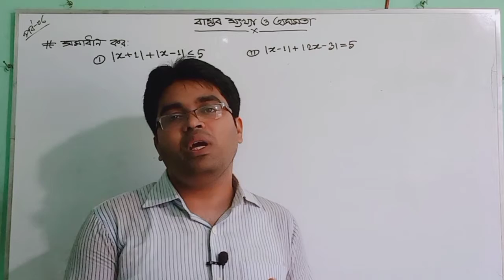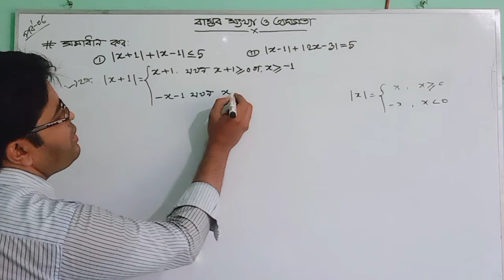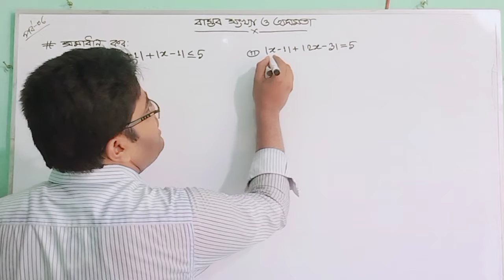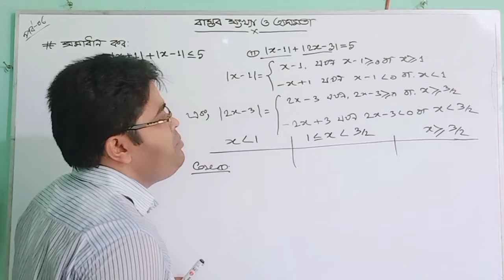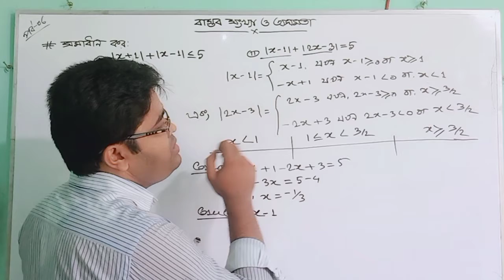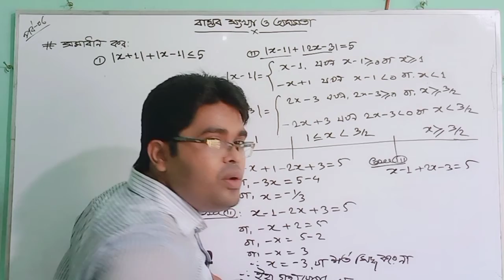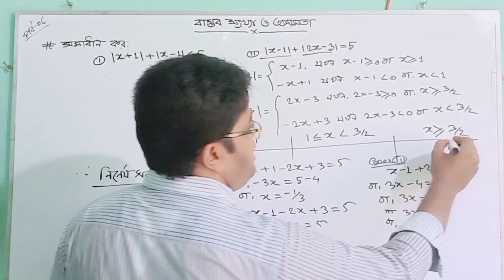6.বাস্তব সংখ্যা ও অসমতা || Real Number and inequality।। একাধিক পরমমান থাকলে সমাধান করার নিয়ম